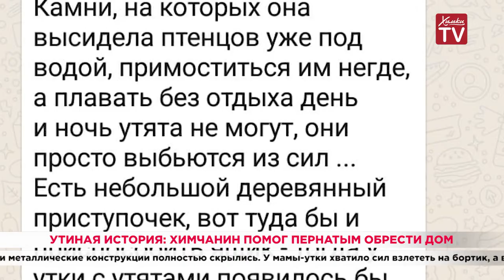Утиная история: химчанин помог пернатым обрести дом. 02.06.20